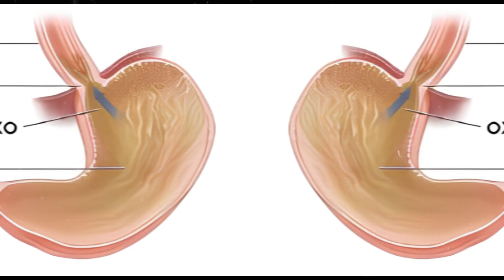Remédio para Refluxo Gástrico Caseiro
🔴 Você sofre com
Refluxo, azia ou gastrite?

Muito Obrigado por acompanhar o nosso canal ...🤗
Equipe DeUmPlayNaVida